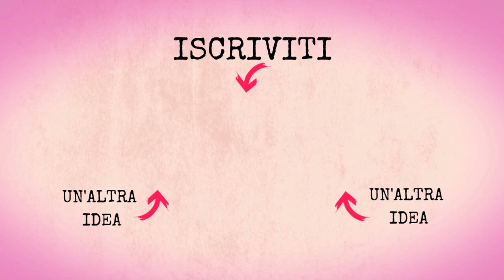Torta facile alla ricotta e cioccolato